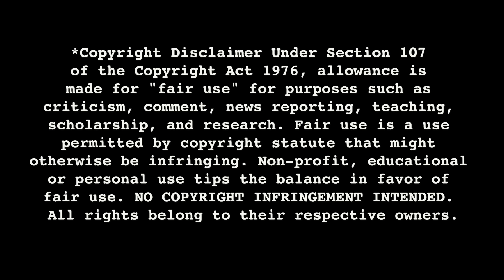Leia buckles up for PLANES TRAINS AND AUTOMOBILES (1987) Movie Reaction FIRST TIME WATCHING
Planes, Trains and Automobiles is a 1987 American road trip comedy film written, produced, and directed by John Hughes and starring Steve Martin and John Candy, with supporting roles by Laila Robins and Michael McKean. It tells the story of Neal, an uptight marketing executive, and Del, a well-meaning but annoying salesman, who become travel companions when their flight is diverted, and embark on a three-day odyssey of misadventures trying to reach Chicago in time for Neal's Thanksgiving Day dinner with his family.

Hello everyone, welcome to Popcorn Roulette! We are a movie and television reaction channel featuring a dynamic roster of reactors including COBY, MIA, LEIA, NICKI and JONATHAN and many others who drop in from time to time!

Thank you for supporting us and we hope you have a good time here!